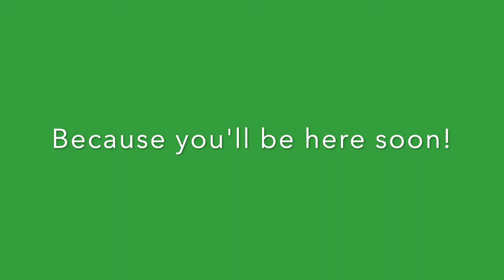2022 Lighthouse Staff Welcome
We are looking forward to welcoming students back to school!  See you soon.